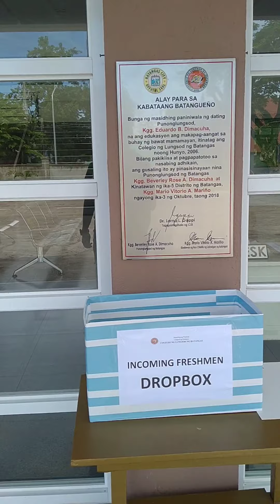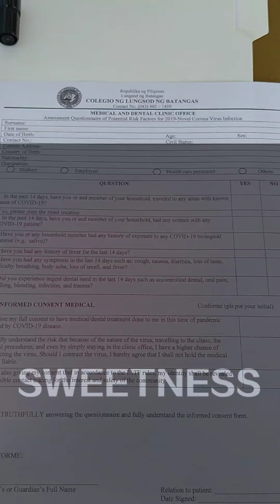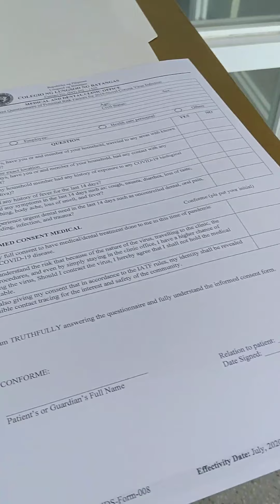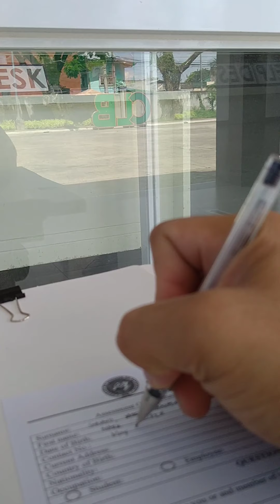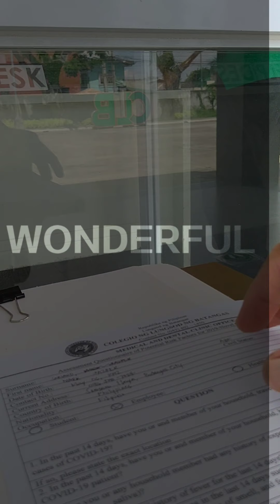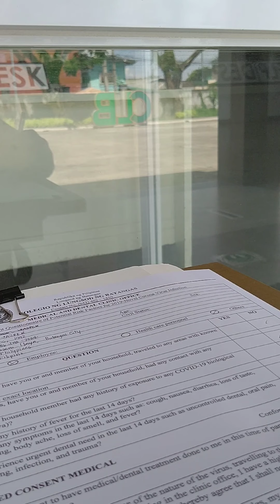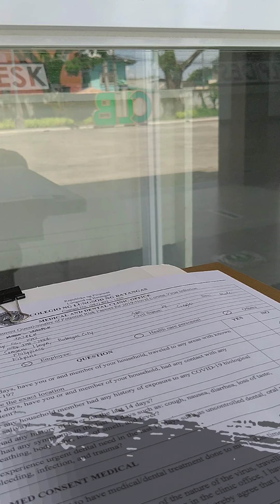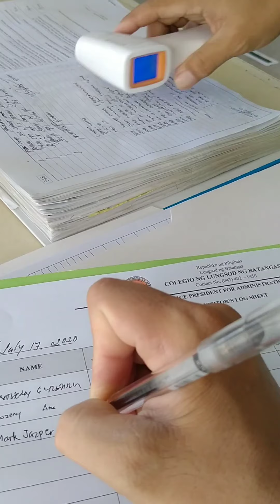Proud Iskolar ng Bayan.. CLB Mabuhay!